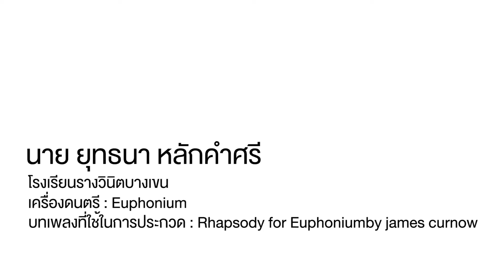Obec Music Talent Competition 2 - ยุทธนา หลักคำศรี